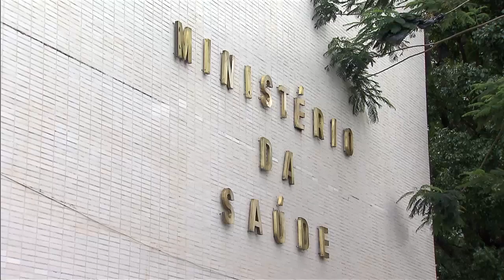Ministério da Saúde oferece cursos sobre o mosquito Aedes aegypti para profissionais da área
NBR NOTÍCIAS - 14.03.16: Para ajudar na disseminação da informação e na mobilização da sociedade, o Ministério da Saúde está oferecendo cursos gratuitos à distância sobre o mosquito Aedes Aegypti. A iniciativa é voltada para profissionais de saúde e está disponível pela internet.